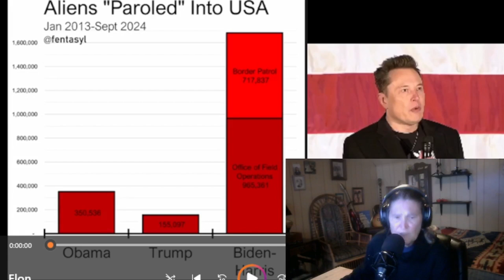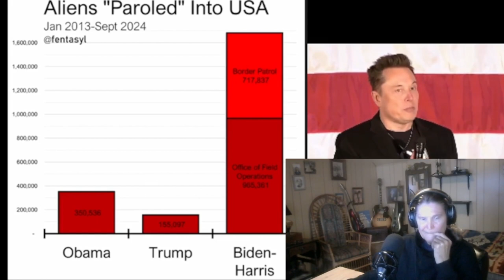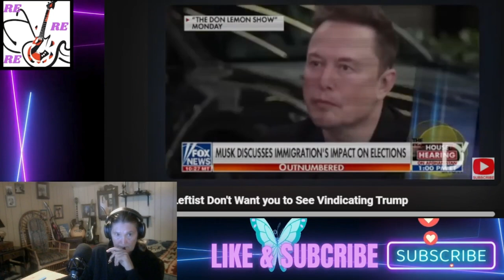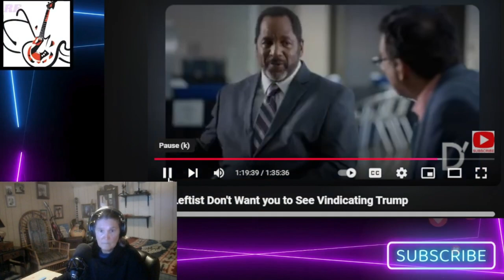Election Fraud the Left Doesn't Want You to know About